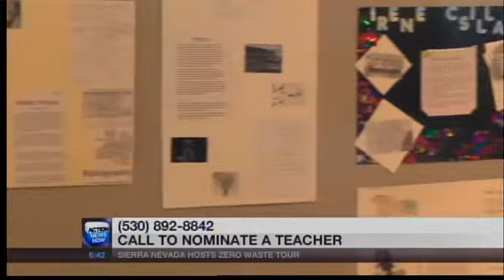Teachers Are Heros; CK Price